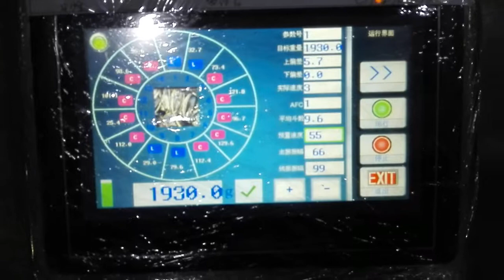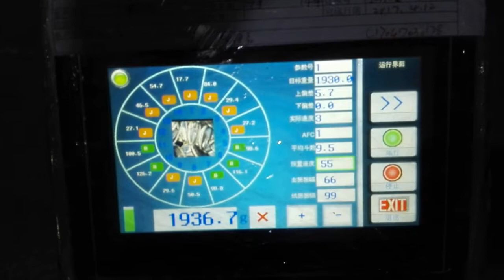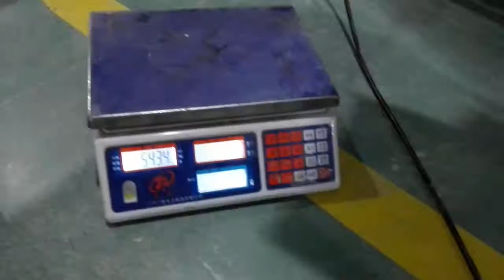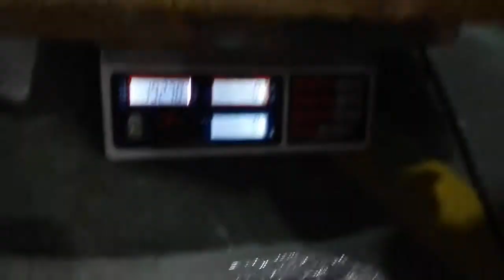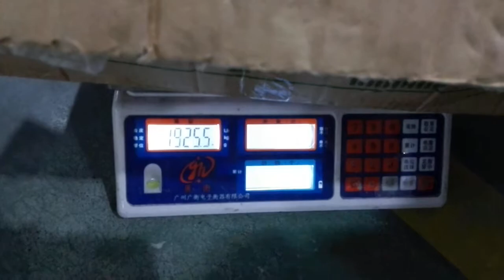KENWEI 1000 pcs of Springs weighing by 14 heads multihead weigher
Contact person: Jackson

KENWEI  中山市精威包装机械有限公司
Zhongshan Multiweigh Packaging Machinery Co., Ltd
No. 34 Zhenlian Road, Shangnan District,
Fusha Town, Zhongshan City, Guangdong, China
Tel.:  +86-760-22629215